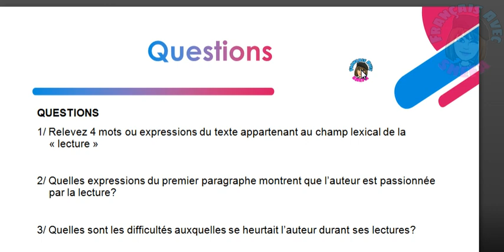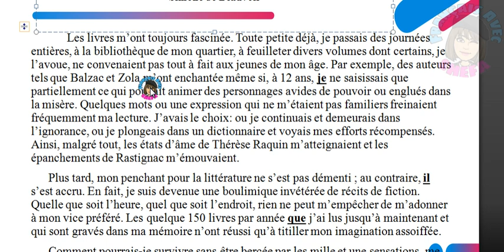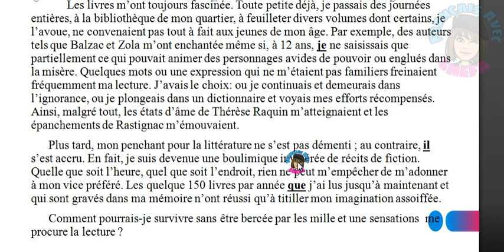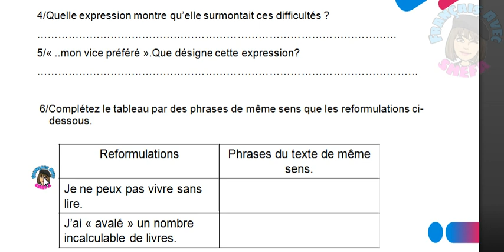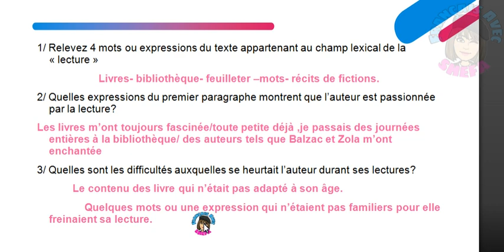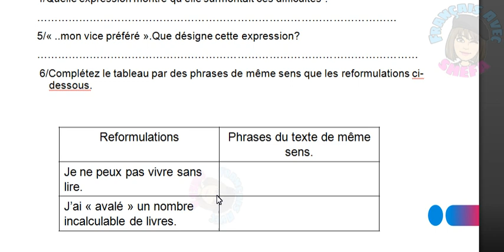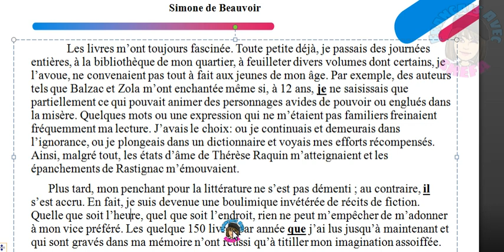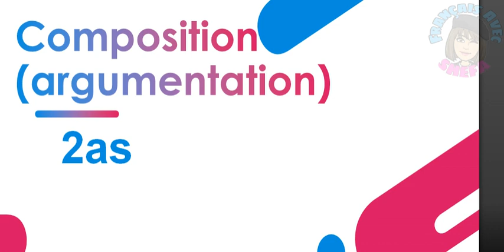Texte argumentatif 2as -plaidoyer réquisitoire-اختبار الفصل الثاني نص حجاجي